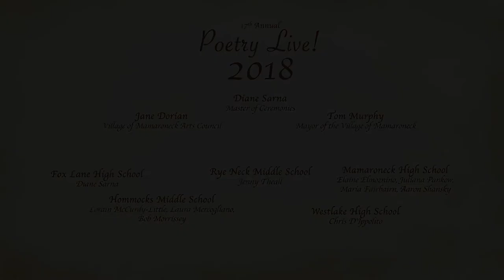Poetry Live! 2018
The Seventeenth Annual Poetry Live!